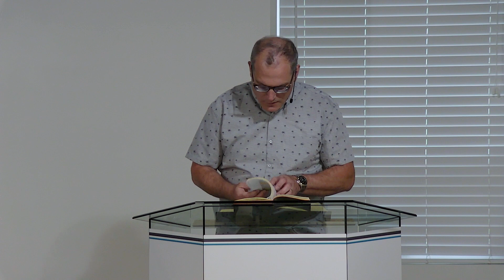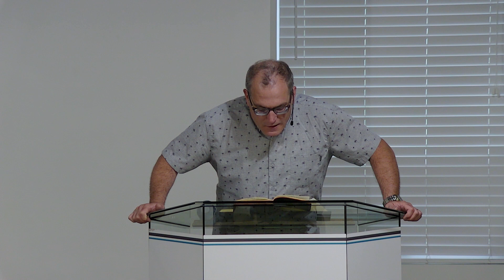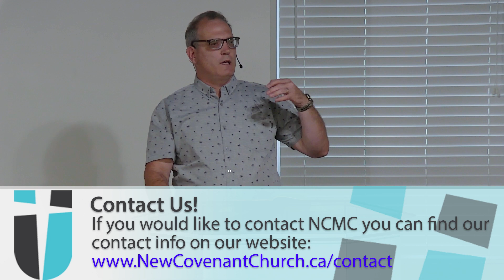The Cares Of This Life - 2023-06-15 (Thu PM) - Rev. James Cann